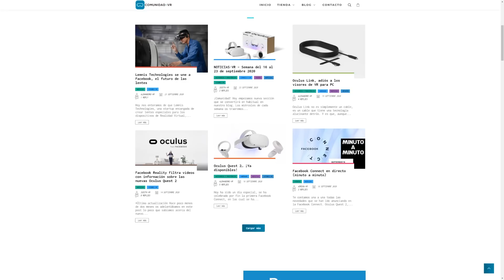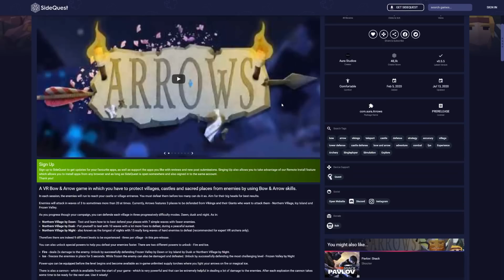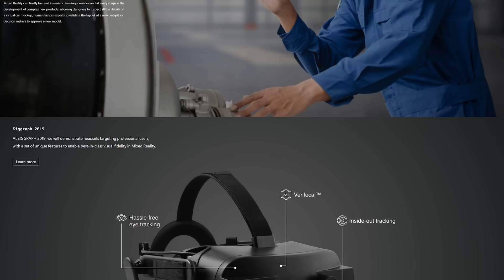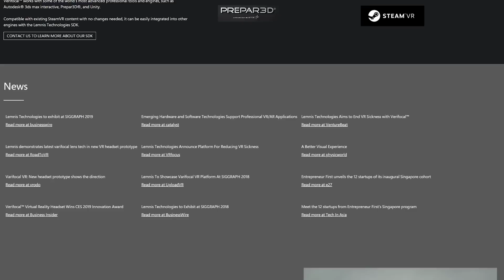¿Oculus Quest 2 SIN STOCK? ¿Facebook y Oculus SE VAN DE EUROPA? y adiós a AIR LINK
Facebook planta cara e indica que se irá de Europa ¿Cumplirá su "amenaza"? Además de eso, tenemos que comentar que hay poco Stock de Oculus Quest (más abajo tienes links por si quieres verlo), por otro lado Oculus habla de Air Link, la posibilidad de conectar Quest de forma inalámbrica con el PC y algunas noticias más que creo que son muy interesantes.

Oculus Quest 2 y Accesorios

🛒 Quest 64Gb

🛒 Quest 256Gb

🛒 Correa Elite

🛒 Correa + Bateria + Estuche

🛒 Oculus Link Oficial

🛒 Faciales y bloqueadores de luz

¡Compra desde este Link para echarme un cable!

00:00 Intro
00:47 Bienvenida
01:35 SideQuest recibe 650.000$
03:46 Oculus Quest 2 sin Stock
05:57 Facebook / Oculus se va de Europa
08:13 HoloLens 2 en España
10:05 Facebook Compra Lemnis Technologies
12:06 Medal Of Honor saldrá en SteamVR
13:46 No habrá AIR LINK por ahora
15:40 Conclusión Final

¿Quieres echarme un cable, invitarme a un café o apoyar el contenido que hago?

Los links que aparecen en el cajón de información pueden ser links afiliados a diferentes tiendas para obtener un porcentaje sobre la venta del producto para ayudar al canal de forma totalmente indirecta.